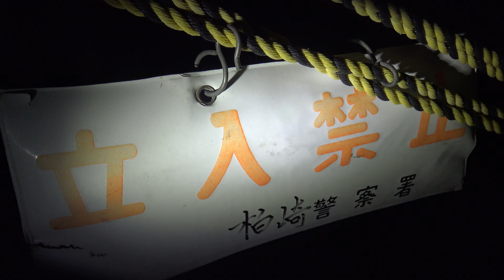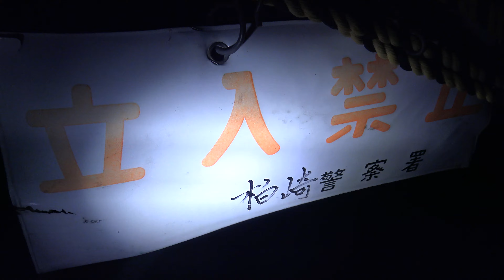廃墟ホテル・森のゴリラ2020、放火で半焼